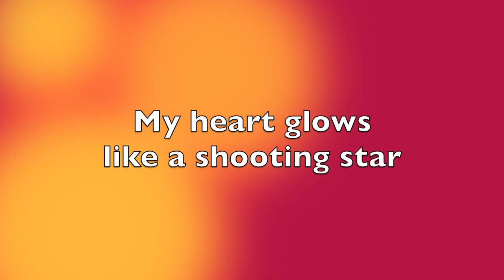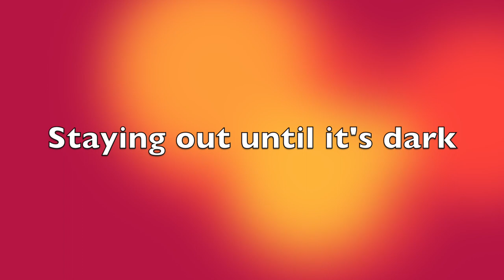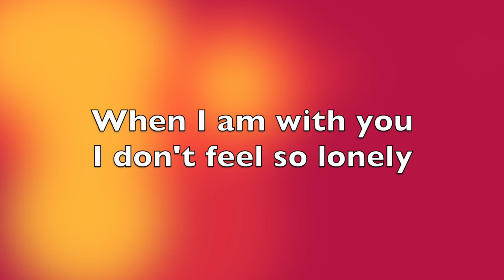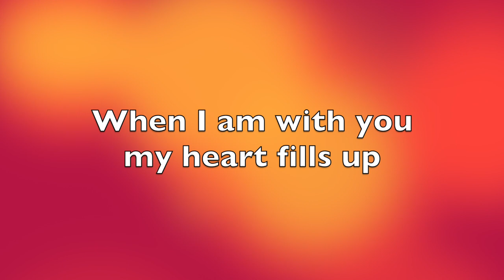"When I Am With You" SNAP-TUNES Music (Blacklock Fine Arts - Jarman)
This is a fun song that a class of Grade 2 and 3 students in Langley, BC wrote with me. The theme: FRIENDSHIP! Yeehaw! They sure had some interesting things to pack into this song!
- Miss Laura

Snap-Tunes is an elementary school songwriting program started by Laura Koch, an award-winning performer and musician. She travels all around the Metro Vancouver and Fraser Valley areas, writing songs with elementary school kids.

The rights to this song are owned by Laura Koch.